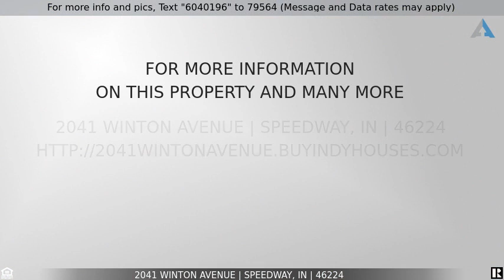This one is SOLD! - 2041 Winton Avenue, Speedway, IN 46224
Home for Sale in Speedway

Wonderful Speedway Home with 3 bedrooms, 2 full baths, full basement and a 2 1/2 car garage. This home is a must see with an updated eat-in kitchen, granite countertops, ss appliances and more. 2 beautifully updated Full Baths. Large Master Bedroom Suite with Sitting Room. Nicely finished basement with newer Stainmaster carpet in Rec/Family Room. Newer Vinyl Easy-clean Windows throughout, make housework a breeze. Large, insulated garage is ideal for a man cave with a huge 16' x 16' covered deck with gutters--perfect for race parties and entertaining. Other features include newer Roof, Water Heater and privacy fence. Come see this Speedway gem today!